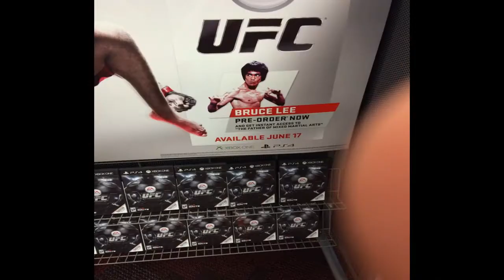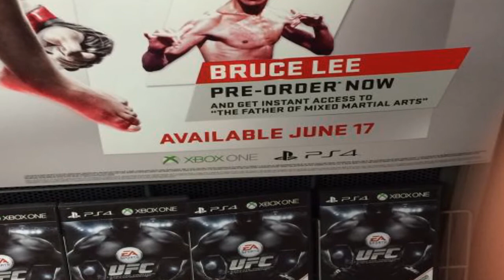Bruce Lee Playable, Cover, and RELEASE DATE!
BRUCE LEE IS A UNLOCKABLE CHARACTER IN EA SPORTS UFC AND WE GET A RELEASE DATE!